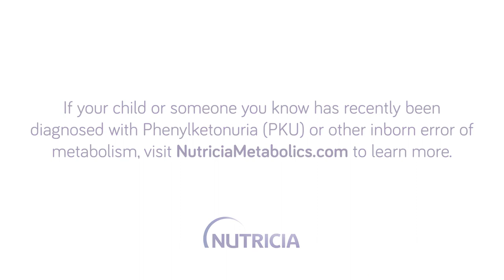Growing Up with PKU (Phenylketonuria)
Parents provide a glimpse into their shared PKU journey with teenage daughter, Ellis. From the uncertain feelings they started with at the moment of diagnosis to the proud parents of a thriving teenager they are today.